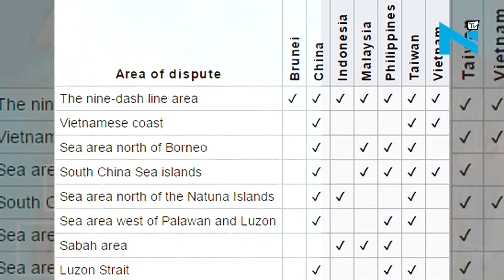Satellite images show significant weapons system on disputed South China Sea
New satellite images indicate that China has installed weapon systems on all seven artificial islands it has built in the contested water of the South China Sea, a move that likely alarms the country’s neighbours.
China had previously committed to not militarising its controversial developments in the region. But new photographic evidence published by a US group appear to show anti-aircraft guns and missile defence systems on the seven islands.
The issue can turn sour due to on-going dispute in the South China Sea with several countries claiming territorial rights. China claims almost all of the South China Sea, including reefs and islands also claimed by other nations, and has caused dismay in the region by building artificial islands and restricting access. But Vietnam, the Philippines, Taiwan, Malaysia and Brunei all have competing claims.